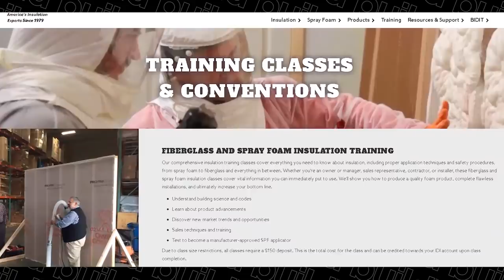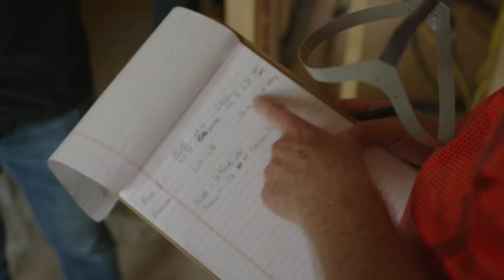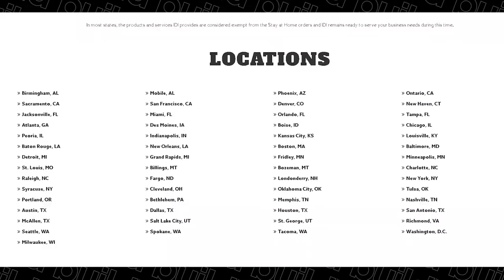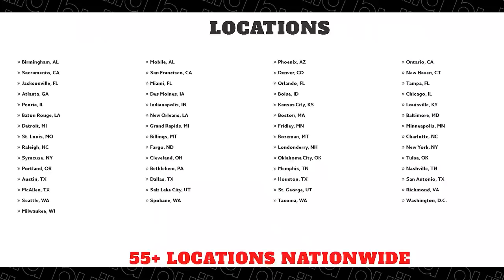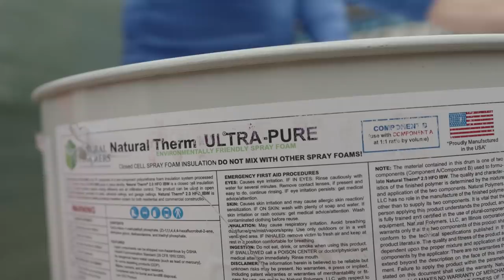"Low/No Smell (VOC's) Spray Foam" - Let's put it to the test!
Big thanks to my buddy Ken at IDI Insulation Distributors!

Be sure to checkout our new Podcast!

Huge thanks to our Show sponsors Polywall, Huber, Dorken Delta, Prosoco, Rockwool & Viewrail for helping to make these videos possible! These are all trusted companies that Matt has worked with for years and trusts their products in the homes he builds.  We would highly encourage you to check out their websites for more info.